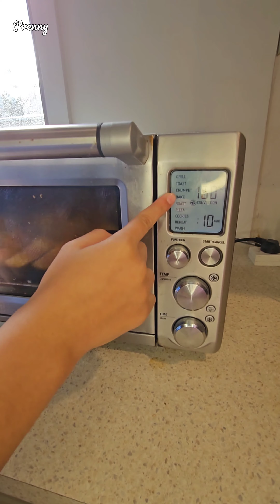Crunchy Sliced Baguette 🥖 | Pinay sa Australia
This video was takenon 19 August 2023 and published on 22 August 2023.